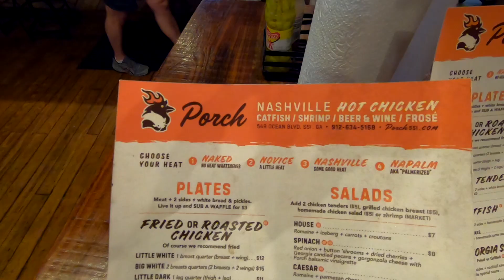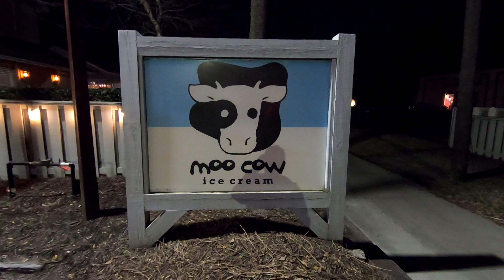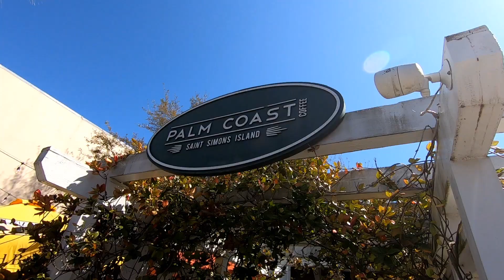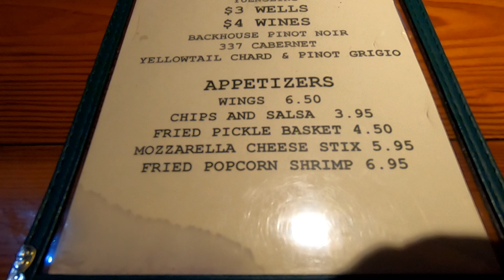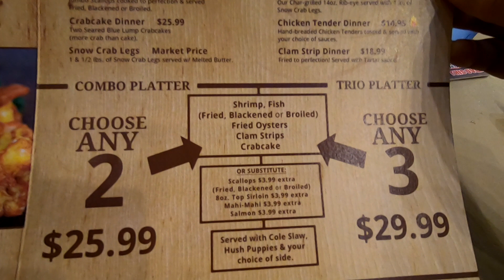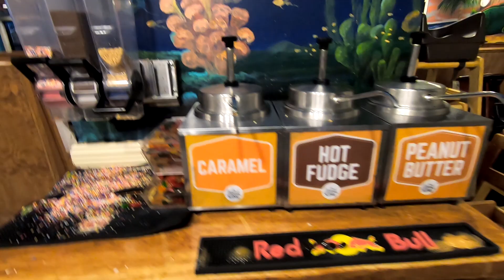St Simons Island's BEST RESTAURANTS! Porch, Palm Coast, Iguana's, Mullet Bay & MORE!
Heading to St Simons Island? We'll show you the BEST places to eat and drink in St Simons Island!  Plus, we found a restaurant that treats their guests to free soft serve ice cream after their meal!
(Ps it was left out of the video but total cost at Iguana's was $77)

Chapters:
00:00 Start
00:10 Intro
00:19 Porch
02:08 Moo Cow Ice Cream
02:50 Beachcomber BBQ & Grill
03:32 Palm Coast
04:14 Mullet Bay: (Great Happy Hour!)
05:10 Iguana's Seafood